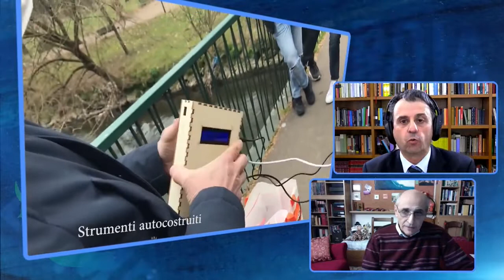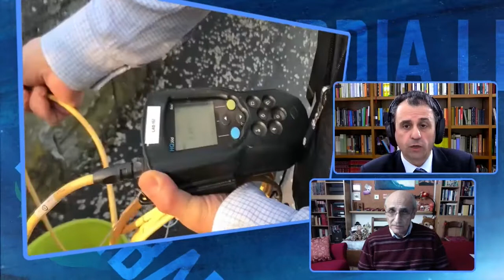Partecipazione dell’Osservatorio Lambro al programma Lombardia live di Telepace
Su invito di Telepace, l’Osservatorio Lambro ha partecipato alla puntata del 30 novembre 2021 di Lombardia live per illustrare la storia e le attività svolte dall’Osservatorio. In particolare è stato evidenziato il Monitoraggio Civico svolto attraverso la realizzazione di strumentazione autocostruita, campionamenti e analisi di acqua del fiume e rilievi in campo mediante la compilazione di schede e lo scatto di immagini georeferenziate